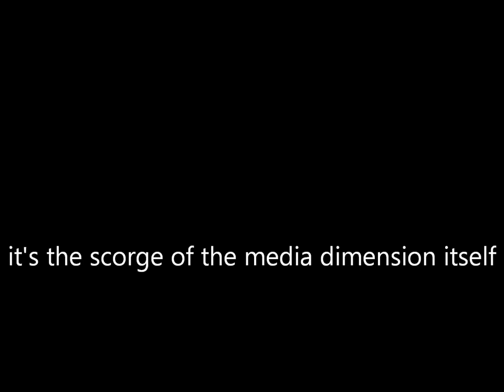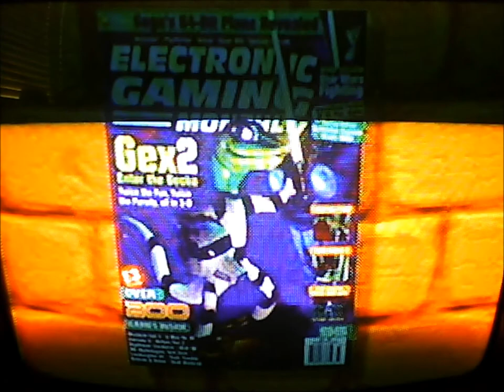Let's finish Gex: Rez is an actual game fyi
Had to get rid of an half an hour of footage, expect desynch. The end of the bleeding game, having to upload this for ALMOST 12 HOURS isn't very fun either.
Trying to talk was distracting as many have said in LP's before so it was a slow process.
For this game standard's the last level is 9/10 difficulty while the fight is 10/10. Rez seems to show an AI superior to everything else in the game, even if it's still a pattern, so it can throw you off.